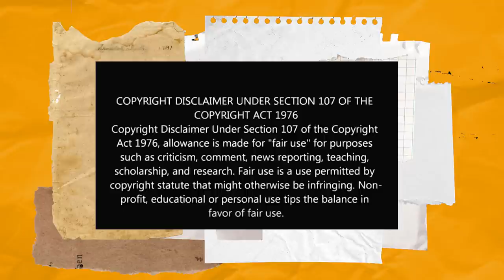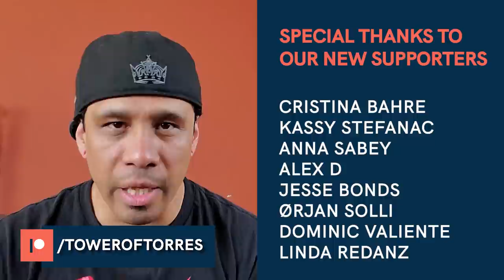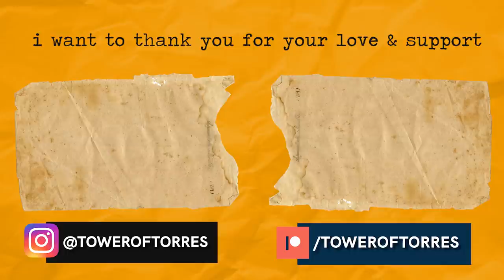Hosanna - Hillsong Worship & United - Non-Christian Reaction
Here is a RAW reaction to the song titled, HOSANNA by HILLSONG WORSHIP This is the first time I am hearing this song, the intro and outro are edited but my reactions to the songs are all raw and uncut. Sit back and enjoy! If you like this channel, please share it with all of your friends.

Classical Guitar Starter Kit:

Electric Guitar Starter Kit:

Any constructive criticisms are not to be taken personal, it is only a comment about the performance and not about the artist as a whole. Please be respectful in the comments.